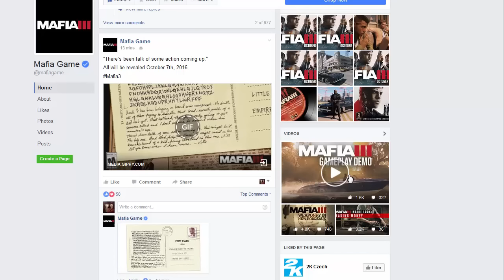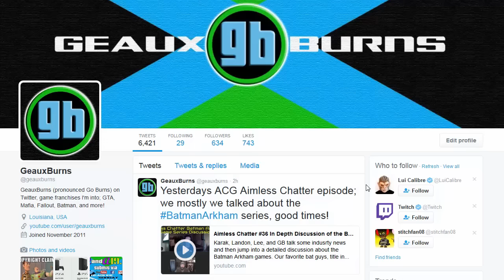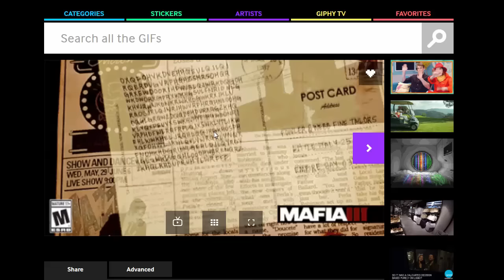Mafia III: Federal Reserve Post Card Decoded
The New Bordeaux Federal Reserve Post Card has officially been decoded; Mafia III coming October 7th to Xbox One, PlayStation 4, and PC.